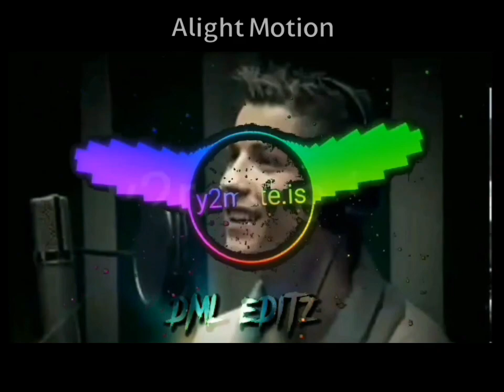TU HAI KAHAN FT. CRISTIANO RONALDO ~ AI VERSION || TU HAIN KAHAN SING BY CRISTIANO RONALDO